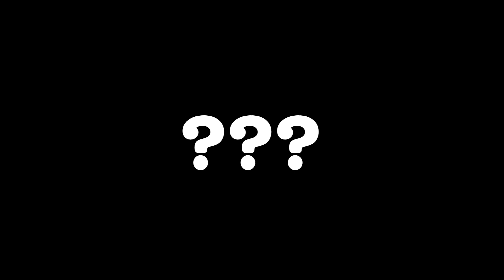The Hitch-Hiker - Twilight Zone Episode REVIEW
Our Twilight Zone Marathon of REVIEWS continues with the classic episode, 'The Hitch-Hiker'. Inger Stevens stars as Nan Adams. No matter how fast she drives, Nan cannot escape a creepy hitch-hiker who she passes again and again. What does he want from her?

00:00 - Intro
00:50 - Episode Breakdown / Commentary
04:48 - Episode Review / Trivia